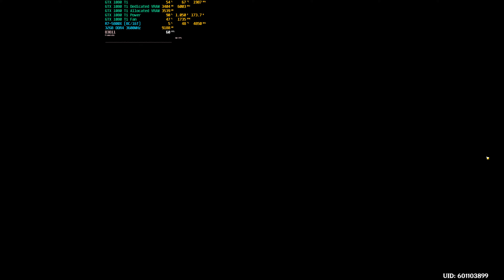Genshin Impact (PC V1.5) - Part 43 (4K60)